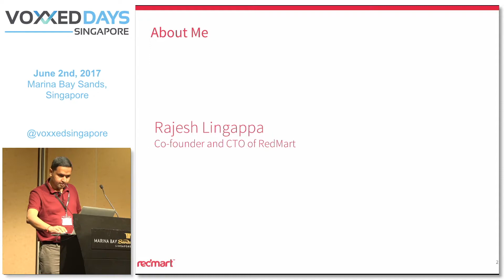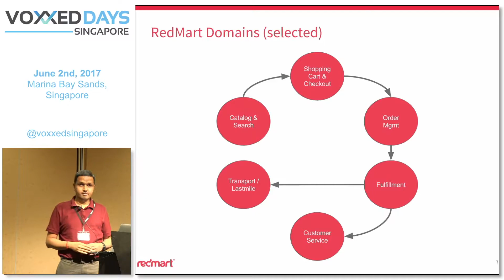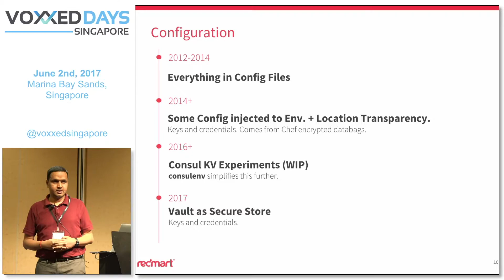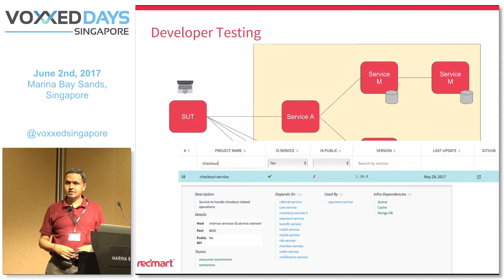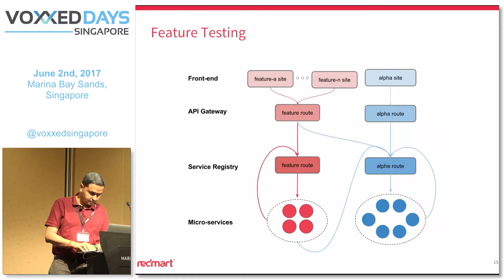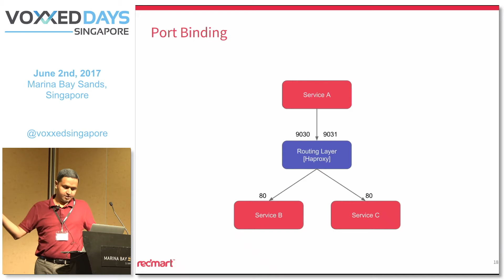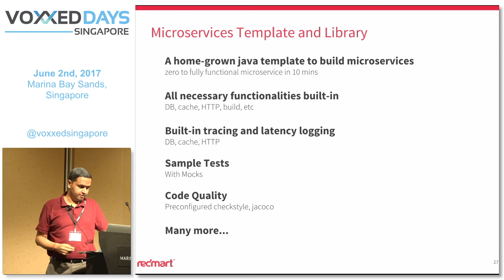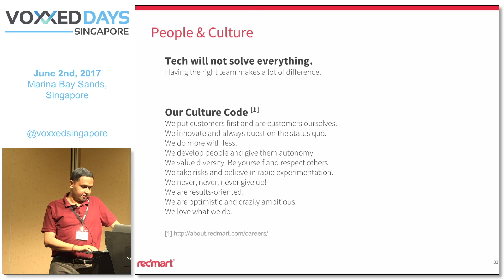How we scaled Redmart by Rajesh Lingappa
Rajesh Lingappa (Co-Founder and CTO of Redmart) will take us through a technical tale about how an online grocery retailer and marketplace distributed the industry in Singapore.

He has been in the IT industry for over 20 years and has occupied CTO / VP Engineering positions for the past decade.
He and his technical team at Redmart have successfully implemented a system based on Continuous Deployment, microservices, lots of automated testing. Doing so, the team has achieved great confidence about their code quality (as they have demonstrated on stage at Java User Group by coding and pushing code live on redmart.com in just 45 minutes).